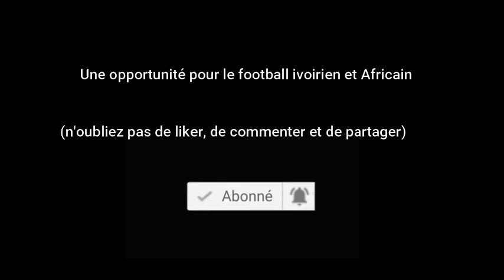Ma réaction en soutien à la candidature de Didier Drogba à la Fédération ivoirienne de football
je vous livre ma réaction en soutien à la candidature de Didier Drogba à la Fédération Ivoirienne de Football (F.I.F).